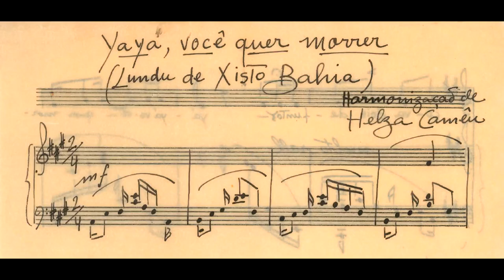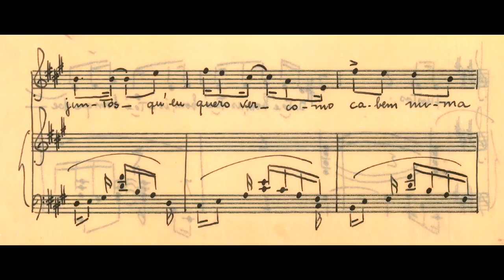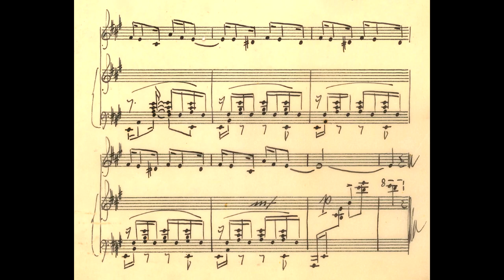Xisto Bahia - Iaiá, você quer morrer (harm. Helza Camêu) (A. C. de Miranda, sop.; M. Santos, pn)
Iaiá, você quer morrer, lundu de Xisto Bahia (música e letra), em harmonização de Helza Camêu, interpretada por Alma Cunha de Miranda (soprano) e Murillo Santos (piano).